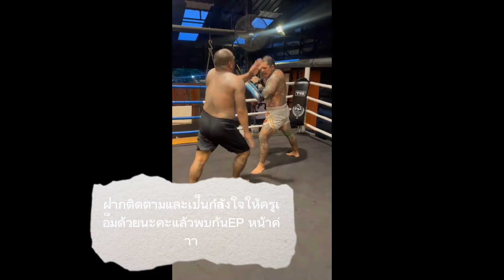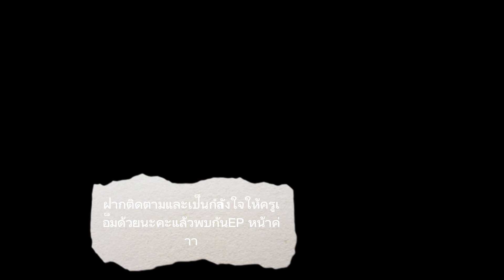@M_Kontualaiการฟิตซ้อมเตรียมตัว.ก่อนขึ้นชกของ ครูเอ็ม คนตัวลาย JESUSMUAYTHAIGYMJMBOXINGGYM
ภารกิจทำร่างกายนักมวยก่อนชก
แต่ละวัน ครูเอ็มต้องเตรียมความพร้อม
ต้องมีวินัย มีการฝึกฝนทั้งกายและใจ
มากน้อยแค่ไหน.
มาดูกันค่ะ
ติดตามครูเอ็มได้ที่ช่องทาง
ชาเนลนี้สร้างขึ้นเพื่อ
ถ่ายทอดความรู้ ประสบการณ์
ชกมวย มวยไทย มวยสากลนะคะ..